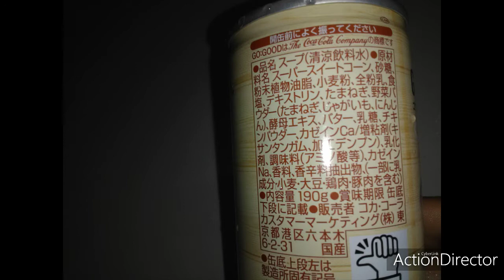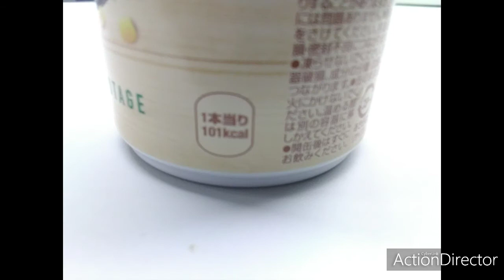缶コンポタ、のんでみた。ごくっと コーン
コカコーラ